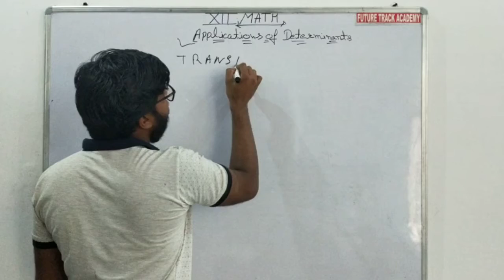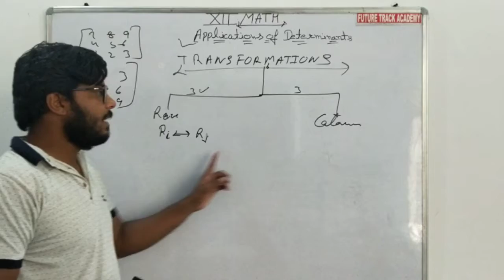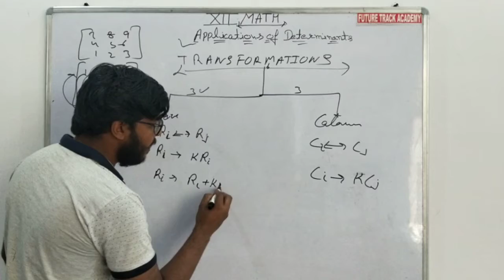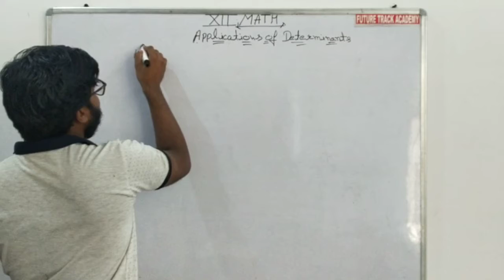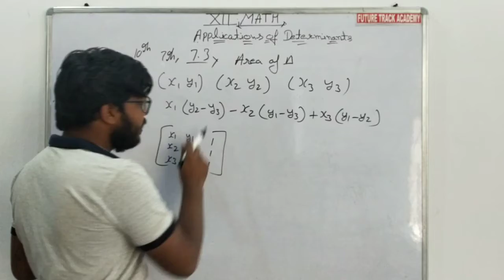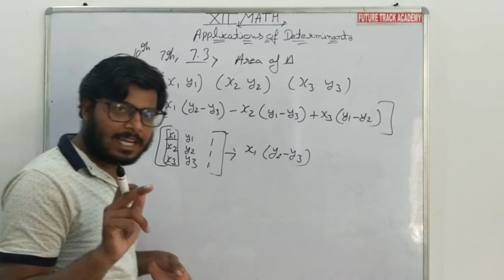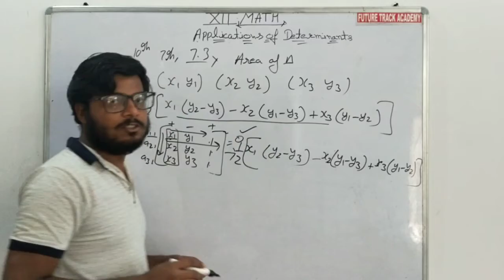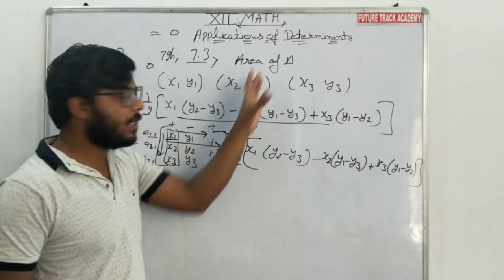Application Of Determinants {12th}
Pawan Kataria